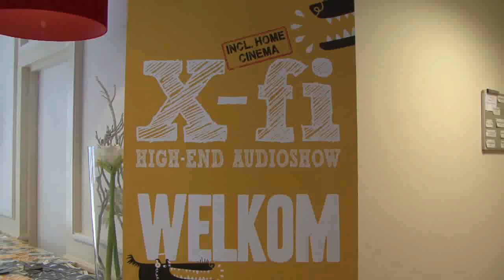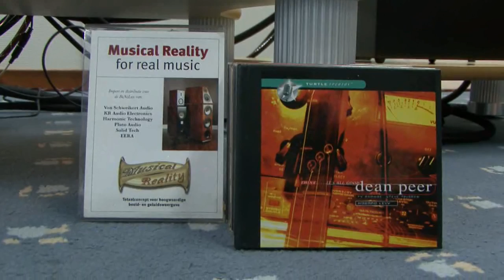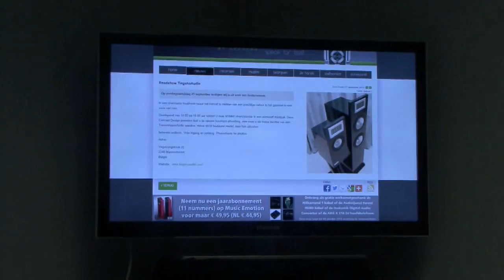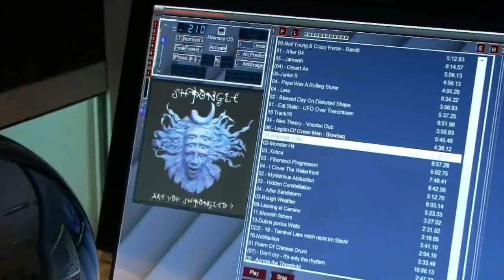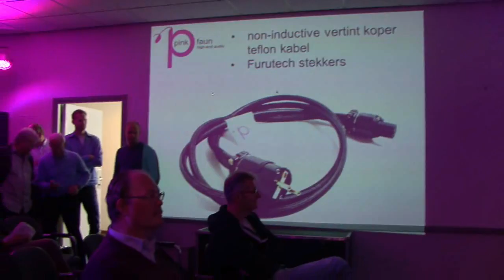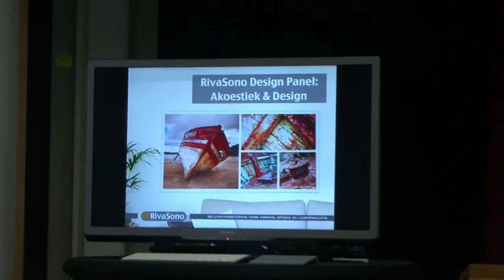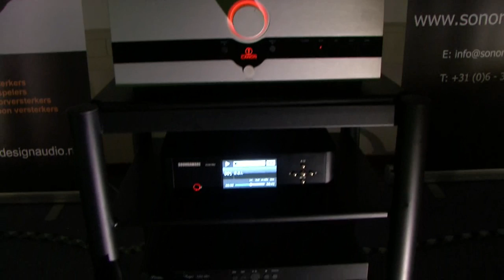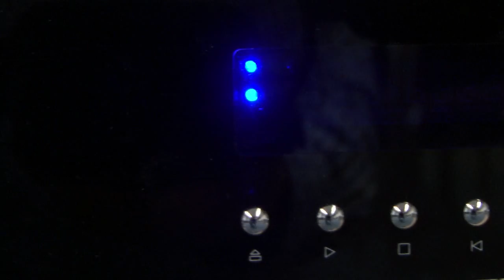X fi Compilatie 2013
Een compilatie van de X-fi Audio& Videoshow van het afgelopen weekend in De Koningshof in Veldhoven. Een van de hoogte punten was de presentatie van de nieuwe luidsprekers van Endeavor Audio uit California. Tevens de wereldprimeur van EERA's nieuwe Autograph een CD speler met digitale input waarop een streamer was aangesloten via de USB/Photon kabel van Harmonic Technology. Dean Peer was aanwezig om het evenement en de presentatie op te luisteren met zijn unieke basssound.

Binnenkort meer.